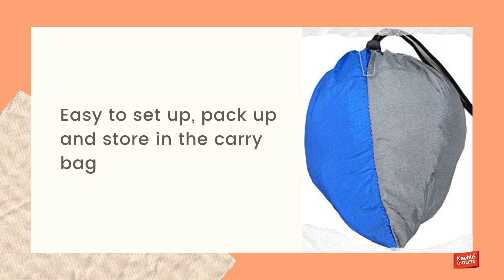Keeble Outlets, Outdoor Adventure Hammock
Enjoy a peaceful moment for yourself with our Keeble outlets hammock!
Keeble Outlets bring to you a hammock which is perfect for your indoor and outdoor use, dimensions: 106.29 x 55.11 Inches. You will have a relaxing experience with utmost comfort.

Perfect companion for your adventure recreation and will go everywhere you go!
All you need is to find 2 trees to hang the hammock with the adjustable straps and your relaxing hammock is ready.
Our foldable hammock comes along with a storage bag for hammock. When you don't use the hammock, all you need is to fold the hammock and put them in the storage bag. Our packable hammock is lightweight and breathable, weighs only 17.6 ounces. This backpacking hammock is made up of high grade 100 % parachute nylon and can hold up to 400 lbs. Keeble Outlets hammock come packed with hooks and adjustable straps which makes it a perfect companion for your outdoor activities.